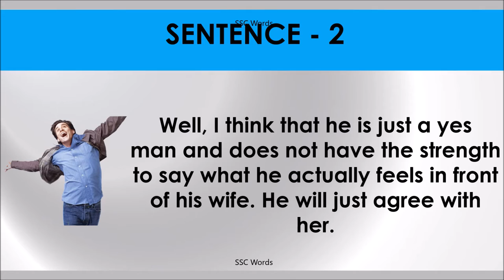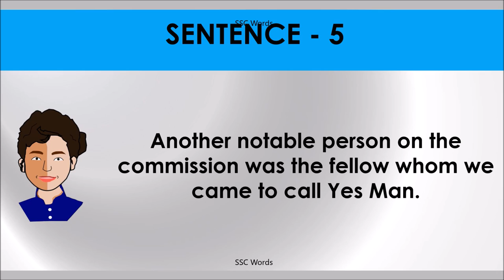YES MAN Idiom 664 # Meaning and five sentences # SSC Words